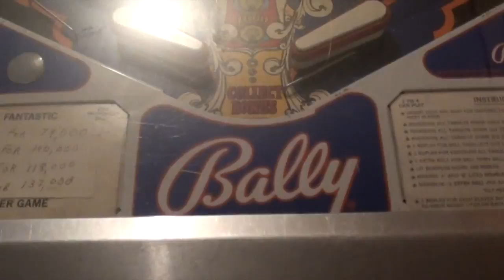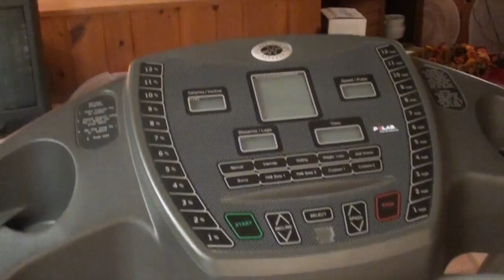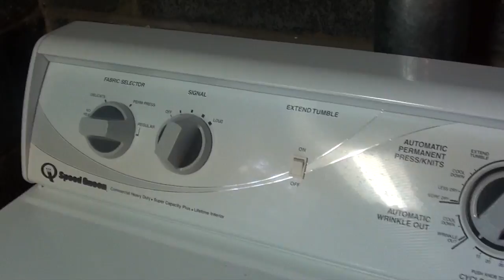Belle Mead Sale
Total Estate Contents of a Great Home in Belle Mead
Bellemont Road

Nov 18 and 19
9 to 3
Numbers 8:30 Friday Morning

EVERYTHING PRICED TO SELL
Captain Fantastic Pinball Machine (Can and will be sold before sale)
Speed Queen Washer and Dryer
Books
Fireplace Screen
Fireplace Tools
Book Case
Oil Paintings signed and numbered
Wicker Rocking Chair
Couch (sofa bed) and Love Seat
Coffee Table
Desk and Chair
Oak Kitchen Set with 4 Chairs
Treadmill
China Buffet
2 Set of China
Small Chest
Lamps
Floor Lamps
Christmas
Storage Box
Ladders
Lawn Tools
Household
Kitchen Refrigerator
Carpets
Depression Era Dining Room
Schott Zwiesel Stems
Lenox
Waterford
Art Glass
Decorative Screen
Sofa Table
Century Couch and Love Seat
End Tables
Oriental Items
Tv Console
Entry Table and Mirror
Painted Bedroom
Drop Leaf Secretary
Stickley Chest
Bedroom Set
Clothes
Shoes
And So Much More to be Discovered

Cash Only!